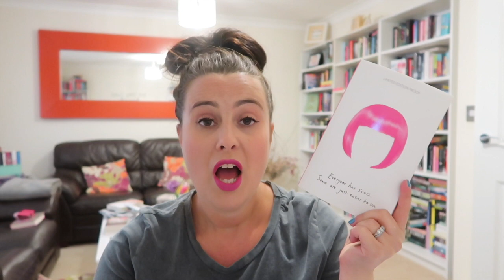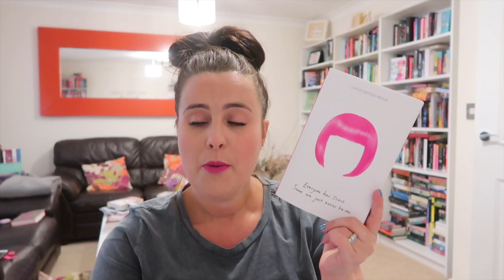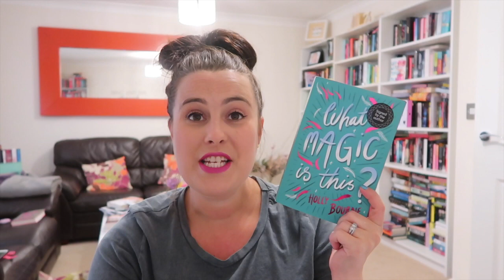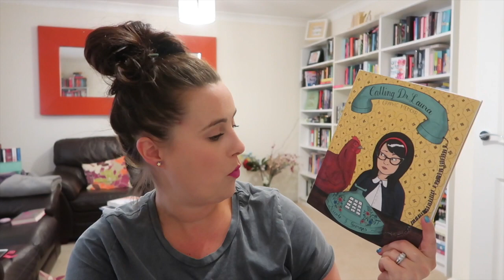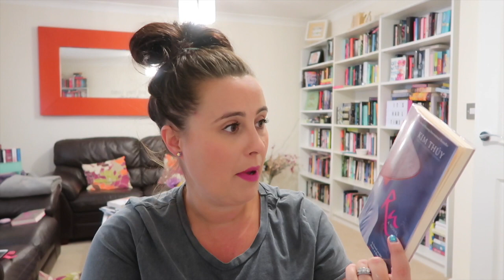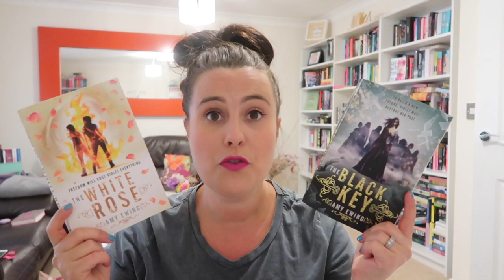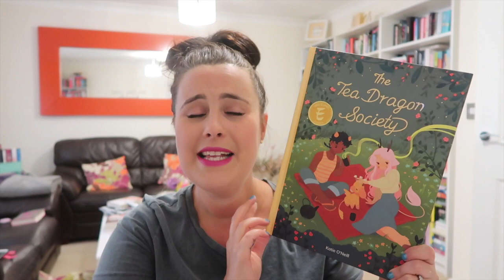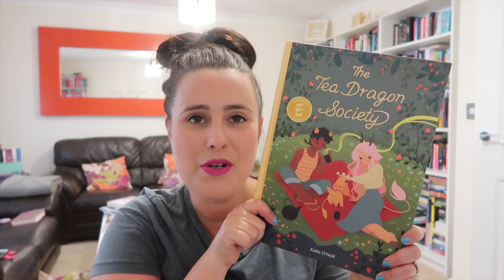What I Read Recently (August)